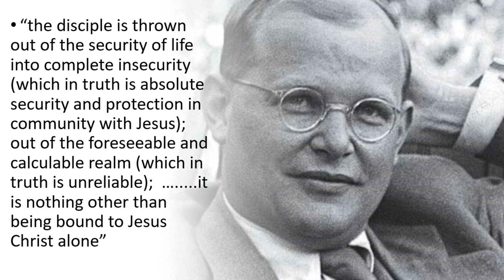The Call of a Lifetime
Sermon by Squire Prince at Kenilworth Union Church on 04/16/23.